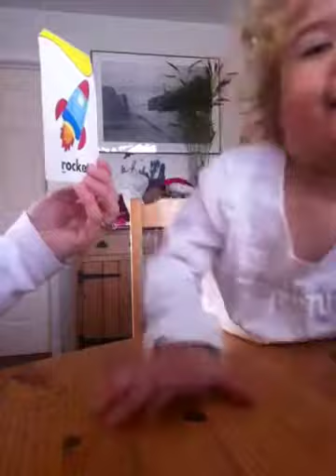Camille doing some cards